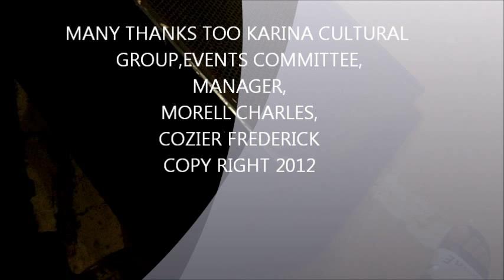kalinago band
all star band performing live at karina village